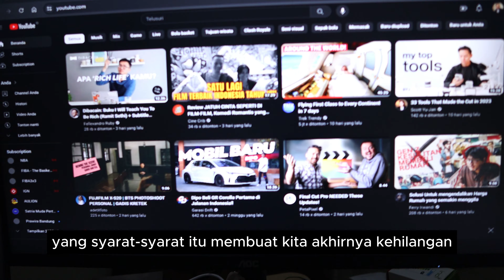AKIBAT MEMPERSYARATKAN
ingin ikut kelas belajar SADAR, KENAL, dan punya KENDALI sama Diri dan RELASI